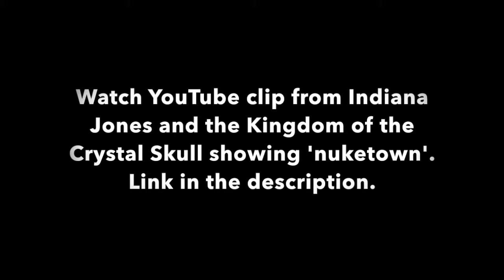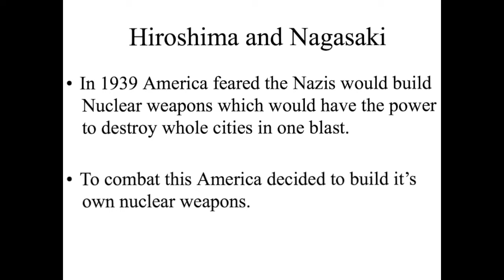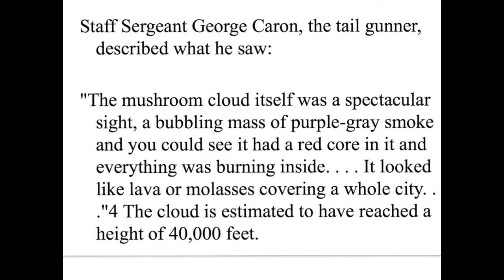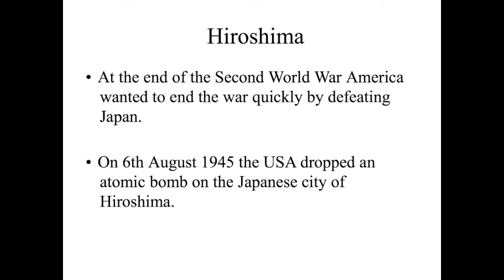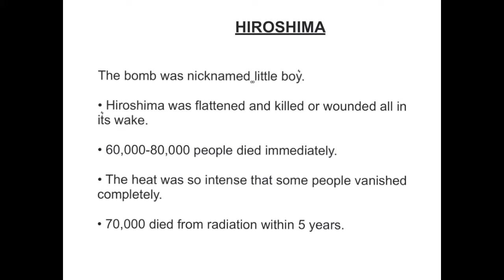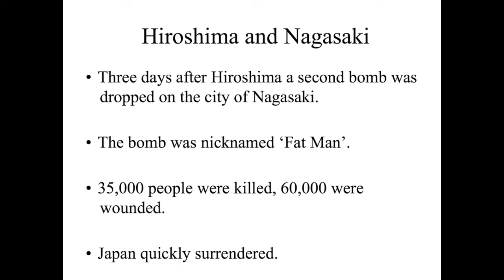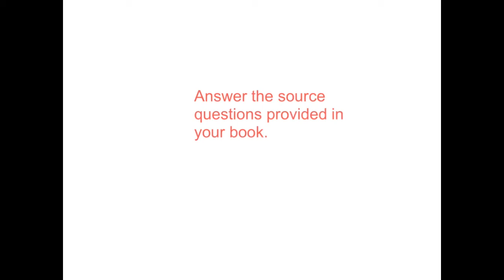Atomic Bomb Lesson and Revision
Lesson/Revision video for year 10 pupils at New-Bridge Integrated College.

Wolverine clip (This one is rated 12 so don't watch if unsuitable)